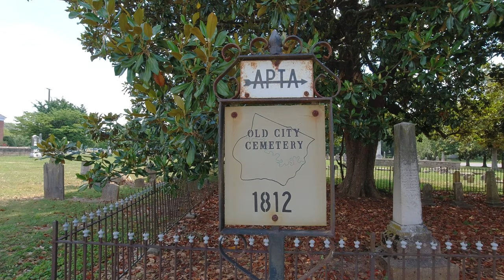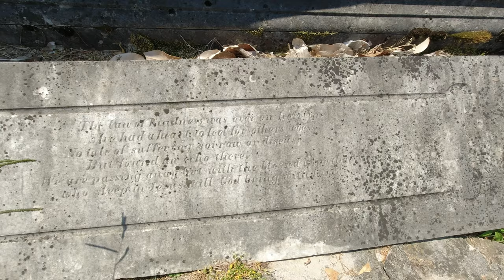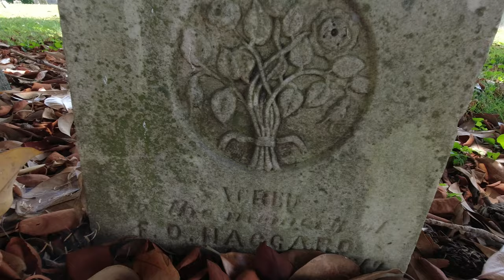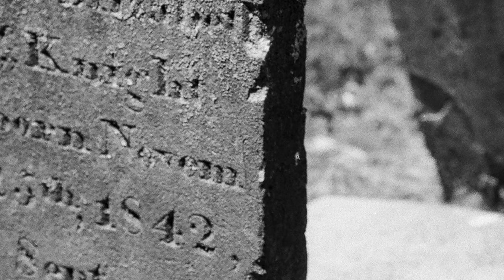Cinestill Double-X B&W Medium Format Film with Hasselblad 500C/M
In this video, I'm visiting a very old cemetery in Tennessee, established 1812, and making medium format photographs on a roll of Cinestill Double X BWXX black and white film. We will look in detail at the sharpness, contrast, and grain structure.

Cinestill Double X BWXX film for 35mm cameras
Cinestill Double X BWXX film for 120mm medium format cameras